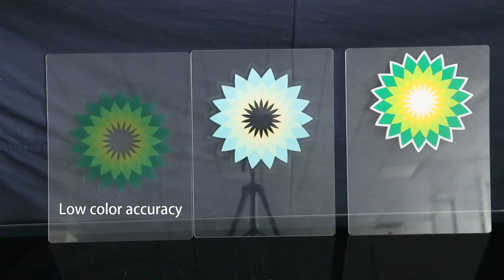Do you know the different states of stickers?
Do you know the different states of stickers? Let's take a look at this test together